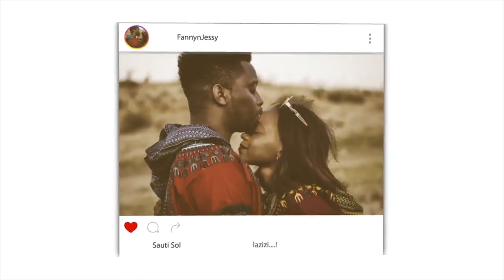Ahmed deedat's response to why a man in Islam can have four wives | REACTION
📖 REACTION DEFINITION:

. re·ac·tion
rēˈakSH(ə)n/
noun

Fanny&jessy
Haspolat-lefkosa,via mersin 10,Turkey (cyprus international university)
mersin, turkey,99010